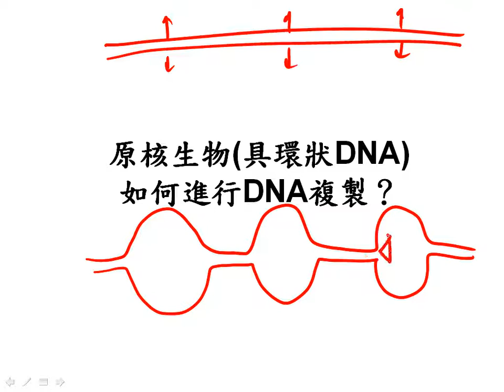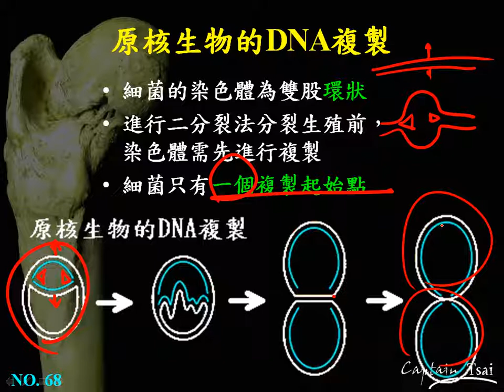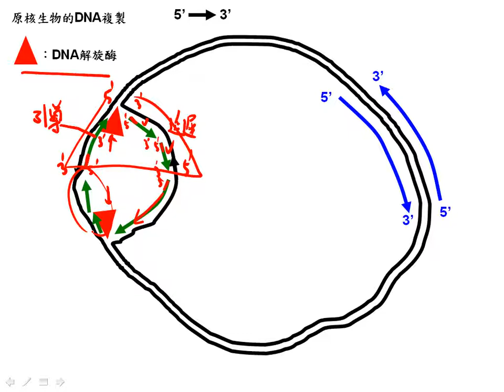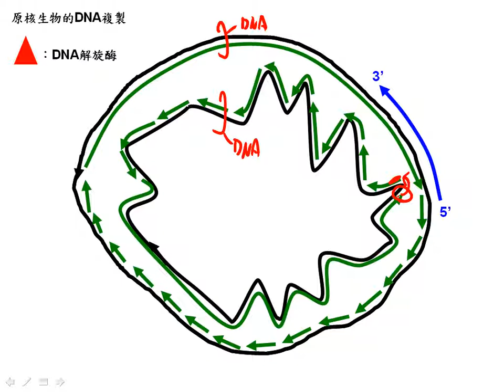10502選修生物ch11 2 13原核生物的DNA複製二樂